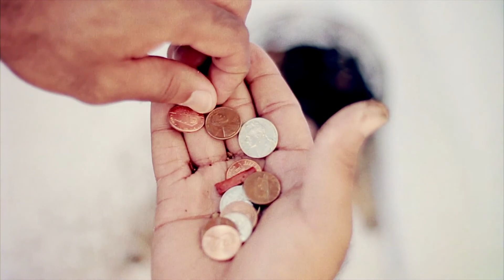2012 Reformation Conference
1st Baptist Church of the Lakes is hosting it's 2nd annual Reformation conference on Oct. 26th through Oct 28th. This year's theme is sanctification, speakers are Dr John L. Pretlove and Dr. James Galyon.